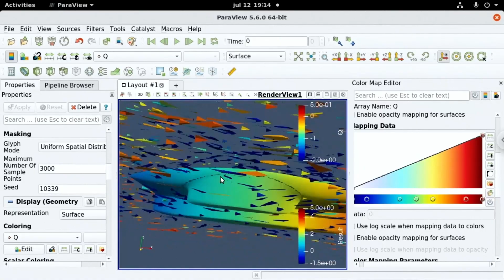Trailer documentaire “Dansen in de woestijn” - een documentaire van Bram van Splunteren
In deze prachtige documentaire volgt een team van filmmakers met o.a. Bram van Splunteren het studententeam dat werkt aan de Nuna 11. Een spannende klus, zeker als je beseft dat de Nuna 10 tijdens de World Solar Challenge in Australië (2019) in brand vloog. Gaat het deze studenten lukken om een helemaal nieuwe Nuna from scratch te ontwerpen en bouwen, die de race door de woestijn van Marokko kan uitrijden? En die deze race misschien zelfs wint?

Als kijker volg je de studenten die een jaar van hun studie opofferen, en de uitdagingen waar zij tegenaan lopen tijdens het bouwen van een zonneauto. Daarnaast biedt de documentaire een ultiem inkijkje in het Delftse studentenleven. Op de achtergrond zijn de nog veel grotere vragen voelbaar: zijn voertuigen op zonne-energie de toekomst? Kunnen we hiermee de energietransitie versnellen? En kunnen we de race tegen klimaatverandering eigenlijk nog wel winnen?

Save the date: op woensdagmiddag 23 augustus vindt er een bijzondere vertoning plaats van “Dansen in de woestijn” op de Markt in Delft. Mis deze unieke, eenmalige pleinbios niet en schrijf deze middag alvast in je agenda! En houd voor meer informatie tudelft.nl in de gaten!